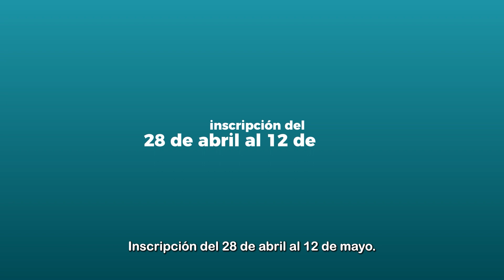Convocatoria de Fomento 2023 - Primera etapa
Del 28 de abril al 12 de mayo, grupos, solistas y coros de todas las provincias podrán presentar sus proyectos para recibir apoyo para realizar giras, conciertos, grabaciones y publicaciones de fonogramas, y audiovisuales.

Con una histórica inversión de 200 millones de pesos, el Ministerio de Cultura de la Nación y el Instituto Nacional de la Música (INAMU) lanzan conjuntamente la primera etapa de la Convocatoria de Fomento a la Música 2023. La misma pone a disposición 700 beneficios distribuídos federalmente, para realizar proyectos musicales que tendrán impacto en todos los sectores de la música.

600 subsidios de 130 mil pesos para el Fomento Regional, distribuidos en partes iguales entre las 6 regiones culturales,

80 subsidios de 240 mil pesos para el Fomento Nacional,

20 subsidios de 130 mil pesos para la actividad coral.

Podrán participar personas inscriptas en el Registro Único de artistas musicales del INAMU, con los datos personales y del proyecto principal actualizado, antes del inicio de la convocatoria. La solicitud se realiza por el proyecto musical principal. El registro se realiza en pocos minutos

Las solicitudes se presentan a través del Panel en el sitio web del INAMU.

No podrán participar las personas que recibieron un beneficio en el marco de la Convocatoria de Fomento 2022.

Esta Convocatoria de Fomento es posible a través del trabajo articulado entre la Jefatura de Gabinete de Asesores del Ministerio de Cultura de la Nación y el INAMU, organismo que desde el año 2015 realiza esta acción, con el objetivo de otorgar herramientas a la actividad musical, de manera federal.